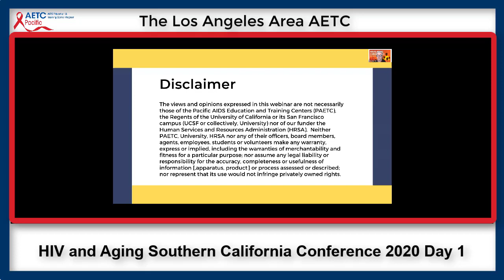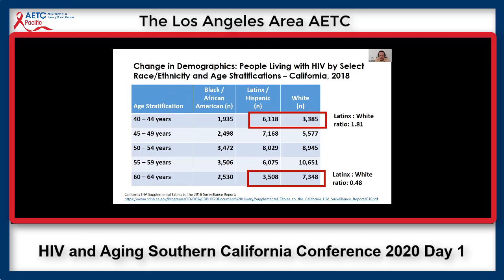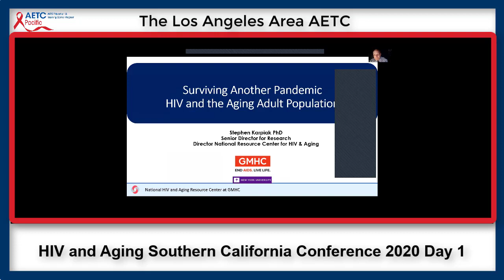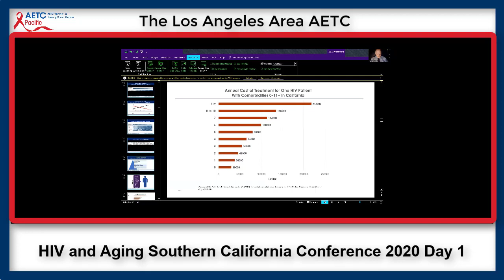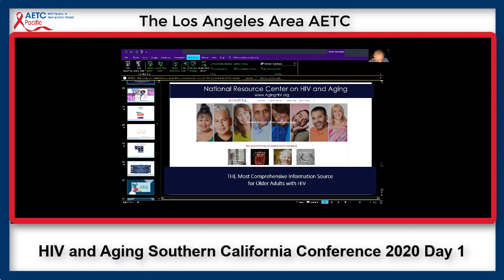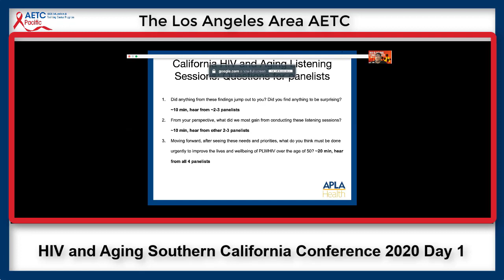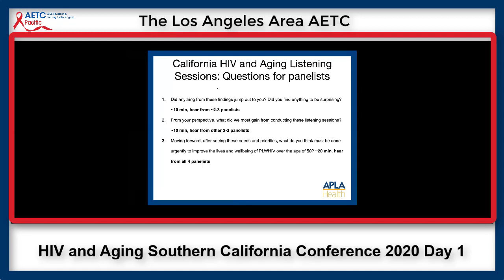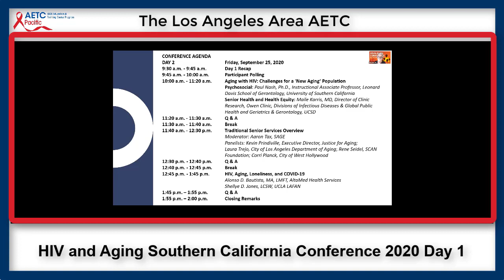HIV and Aging Southern California Conference Day 1